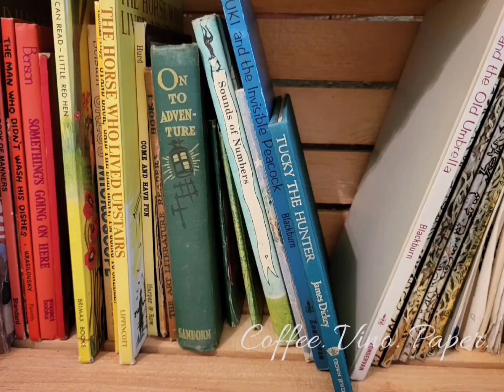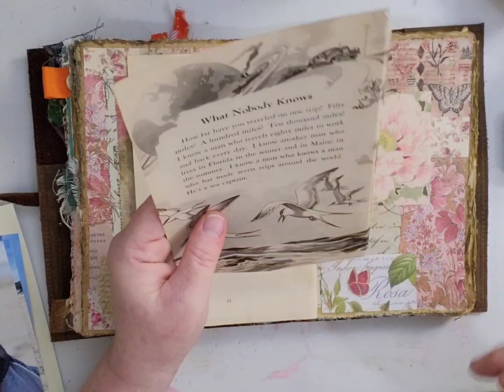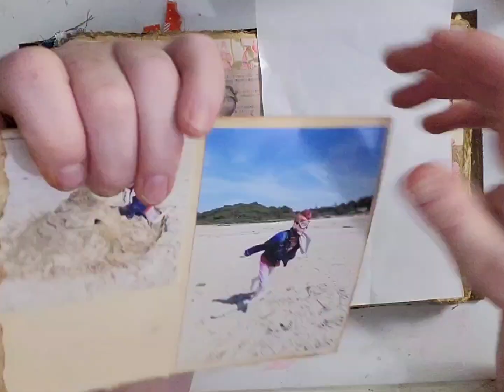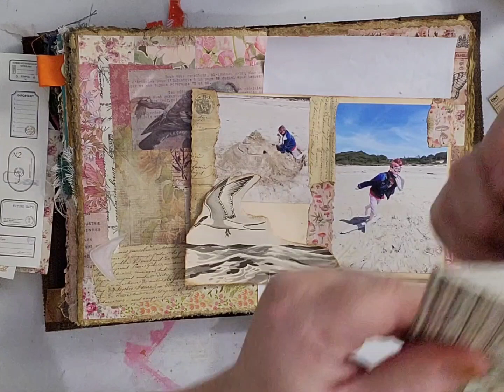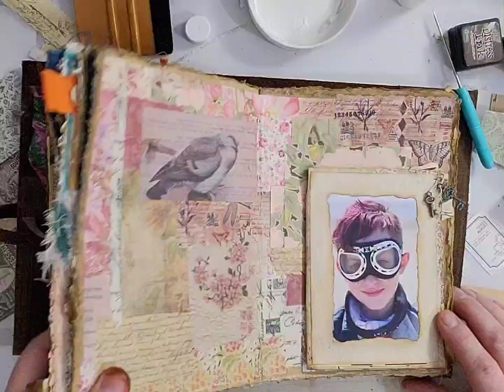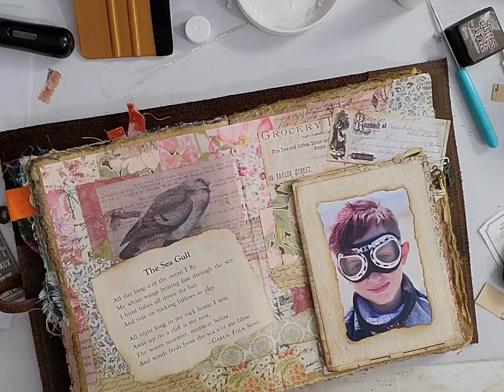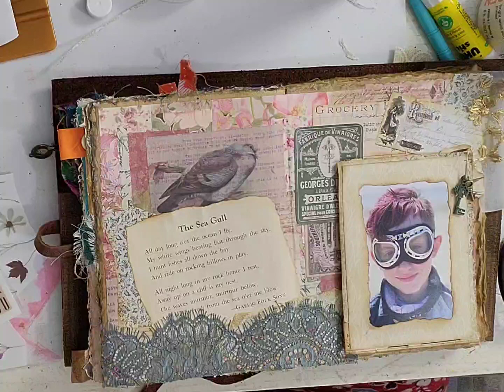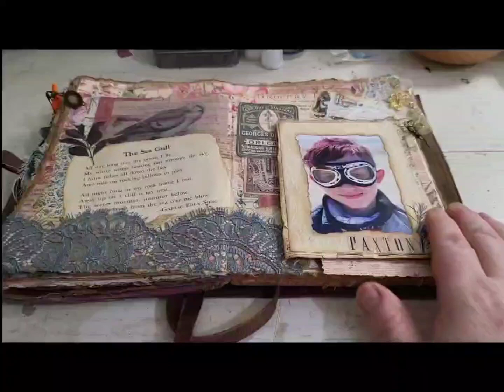A Collage Journal Page from Start to Finish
No talking in this one...just music and creative flow. Enjoy!